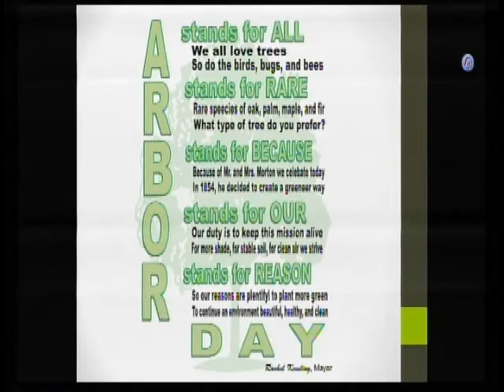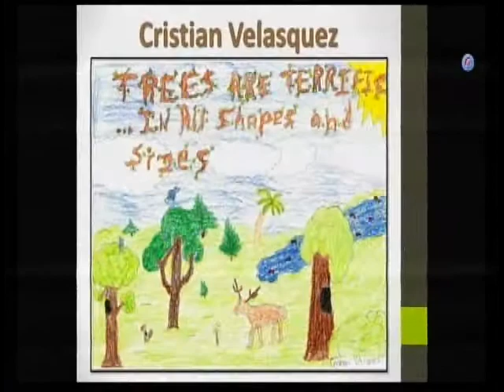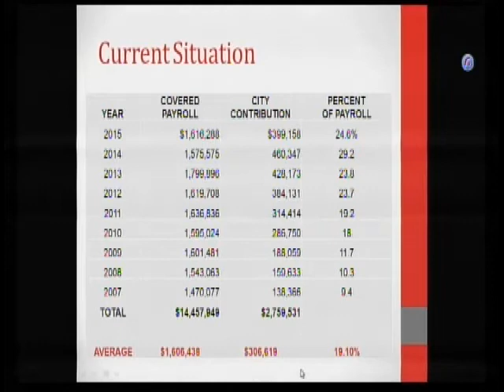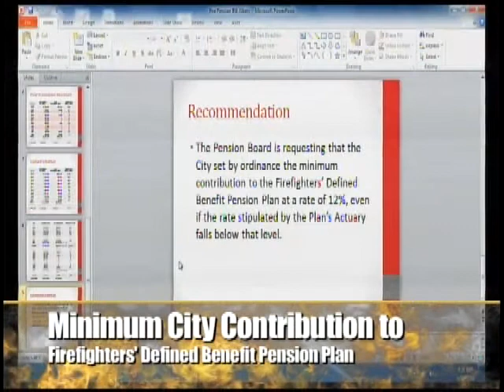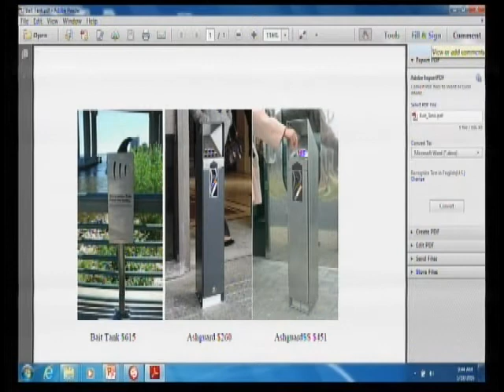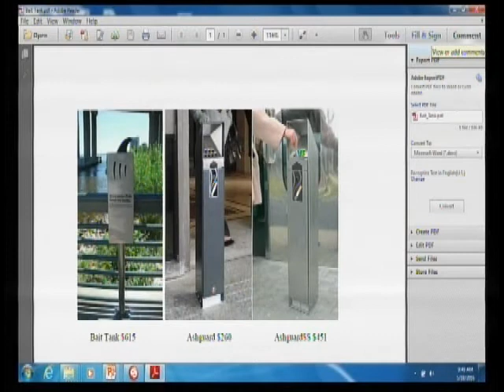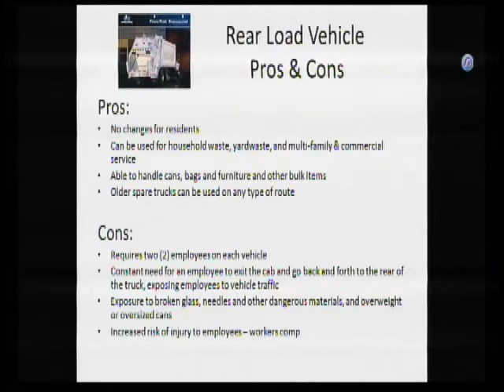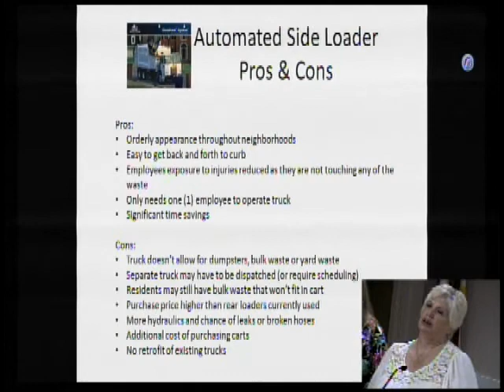City of Punta Gorda City Council 5-18-16 Part 1